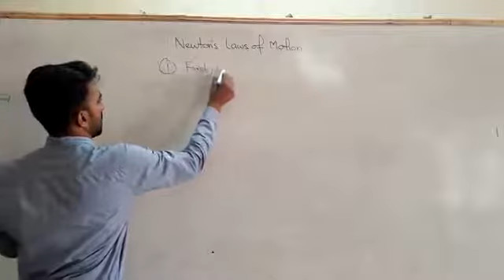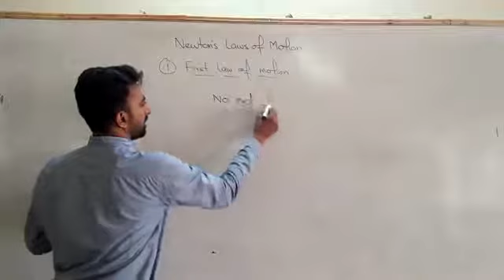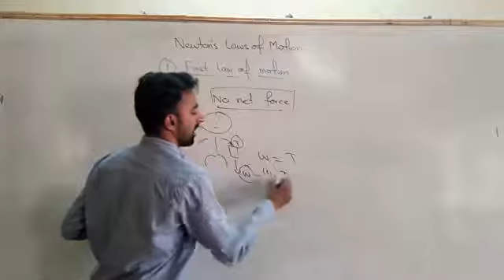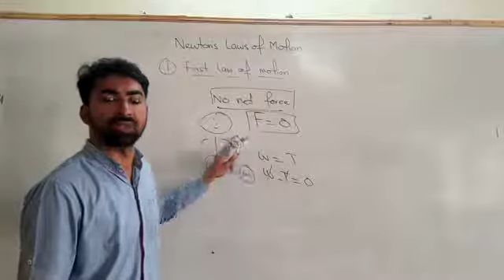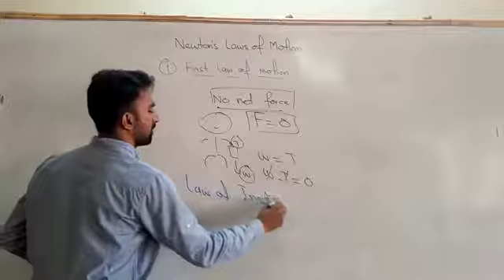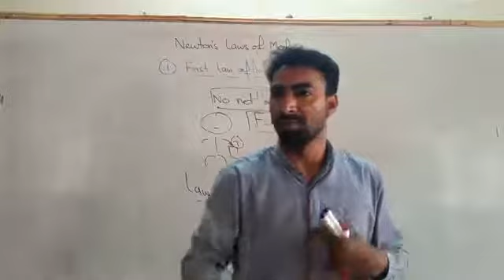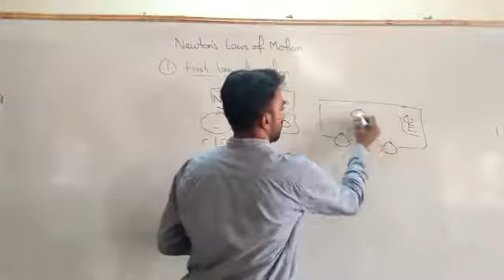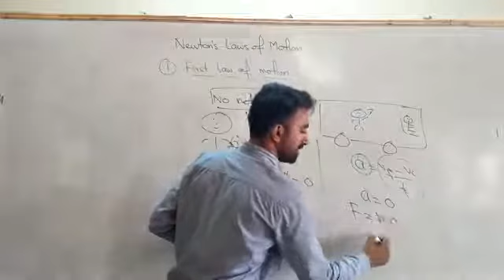Newtons first law of motion || 9th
physics
aims institute of sciences